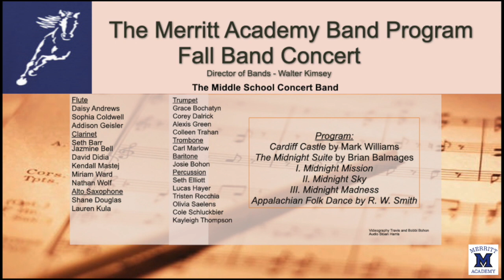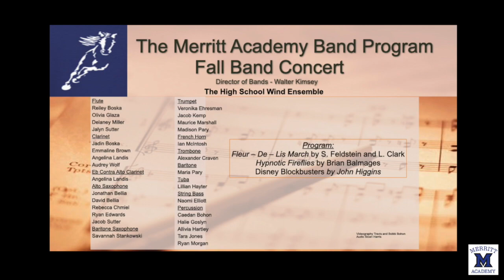Merritt Fall Show Final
The middle school and high school concert bands.